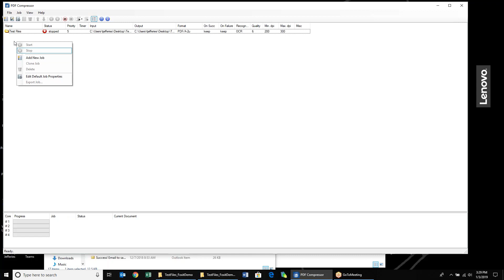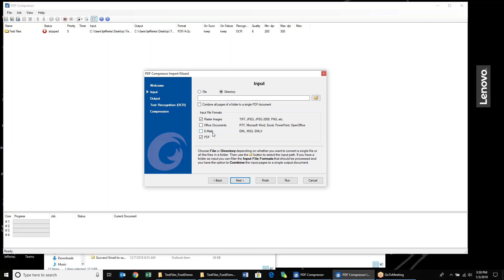How to convert most files to PDF in less than 5 minutes with Foxit PDF Compressor - Part 1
Look at the results obtained after converting, OCR and compressing a batch of different file formats to PDF with the new PDF compressor.